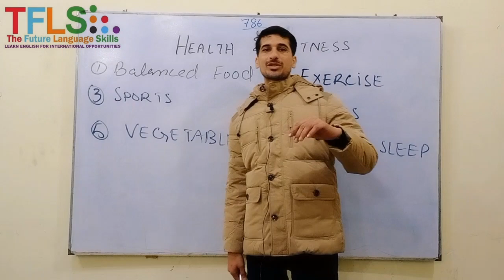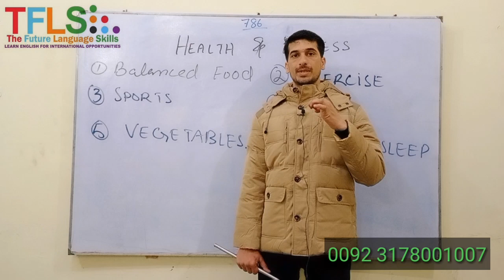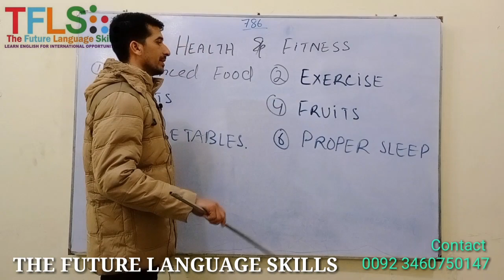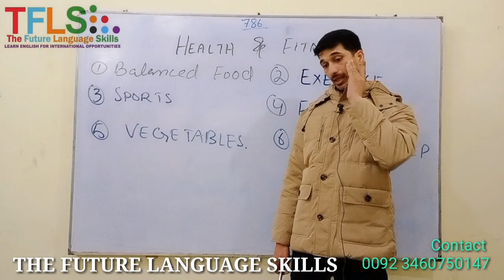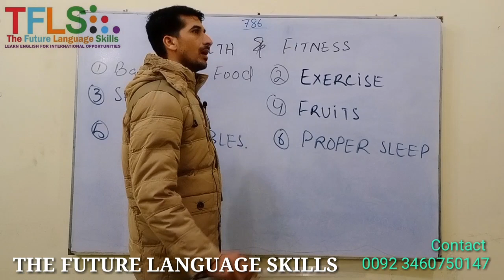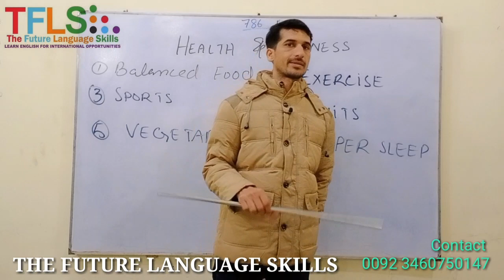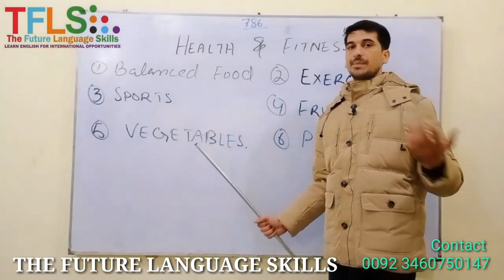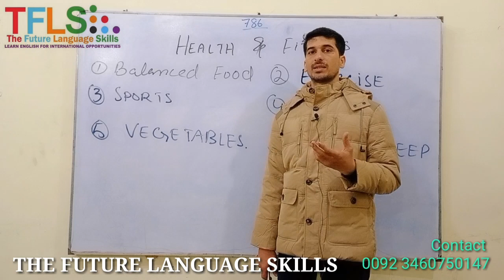IELTS Life Skills A1 Speaking | Important Topic | #27 | 2021 | By TFLS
IELTS Life Skills A1 Speaking | Important Topic | #27 "Health and Fitness" | 2021| By TFLS

In this video I will guide you (Life Skills A1 Learners) that what things you can ask questions about if you have got the topic "Health And Fitness" in phase 1B or phase 2B.

If you want to get knowledge about whole Life Skills A1 Test See My Playlists Below!